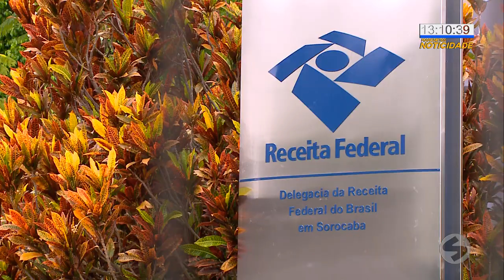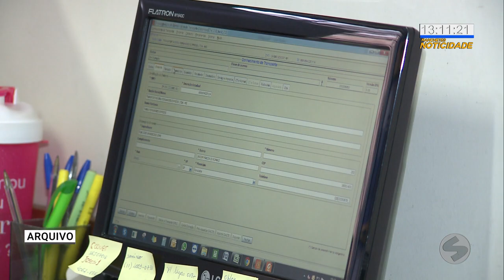Receita Federal prorroga prazo para declaração do IR | TV Sorocaba SBT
A declaração do Imposto de Renda teve o prazo prorrogado por mais um mês. Agora, as pessoas podem entregar os documentos par a Receita Federal até 31 de maio.